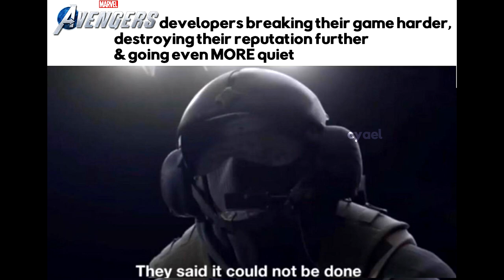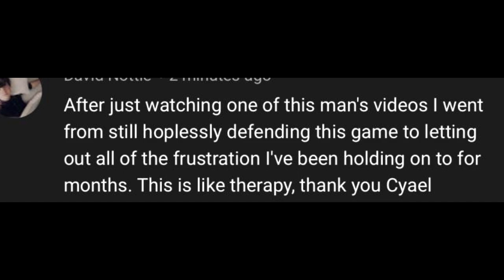Avengers Memes # 0 | Marvel's Avengers Game